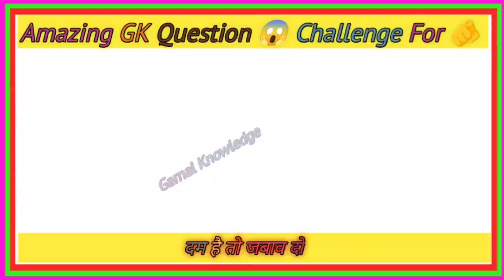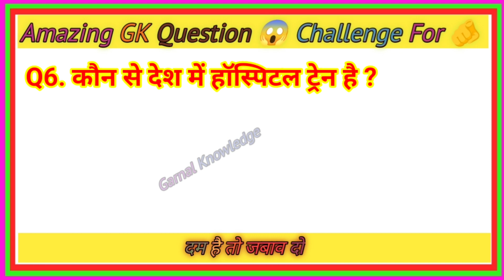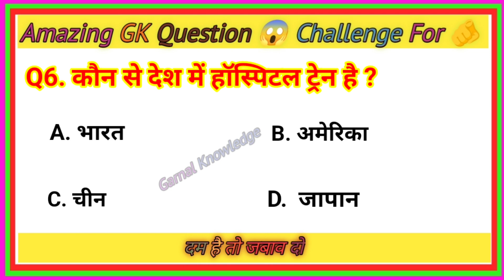GK Question || GK In Hindi || GK Question and Answer || GK Quiz || Intresting Question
gk ssc।gk quiz।gk question।gk in hindigk।quiz in Hindi।

1. GK

2. General Knowledge

3. Important GK Questions and answer for

4. Competitive Exams

5. Quiz Test

6. R.k gk gs study

7. Important gk

8. Quiz test

9. competitive quiz

10. competitive general knowledge

11. GK in Hindi

12.general knowledge quiz

13. quiz questions

14. general knowledge questions

15. gk quiz

16. general knowledge questions with answers

17. gk question in hindi18. GK Question Answer

19. India GK

20. hindi gk

21. samanya gyan

22. gk questions

23. india gk in hindi

24.gk questions and answers

25. lucent gk

26. lucent gk

27. lucent gk in hindi video

28. lucent GK in hindi

29. lucent geography in hindi

30. lucent geography

31. geography gk question

32. geography gk in hindi

33. lucent 1000 question

34. lucent 1000 prashn

25 lucent at ka nishad36. lucent gk important question

37. lucent gk important question in hindi

38. lucent gk important topics

39. lucent ka nichod science

40. lucent for ssc cgl

41. lucent for ssc

42. lucent for railway

43. geography gk

44. lucent mcq

45. lucent mcq in hindi

46. lucent book gk

47.gk

48. gk questions and answers

49. gk question

50. general knowledge

51. br gk study52. gk questions

53. g k

54. general knowledge question

55. gk questions and answers

56. gk ke question

57. question

58. general knowledge questions and answers

59. samanya gyan

60. g.k questions in hindi

61. gk question answer

62.sarkarinaukarigk

63. gk ke sawal

64. knowledge

65. question answer

66. general knowledge questions

68. जनरल नॉलेज

X

67. gk knowledge

६० जीके69. जीके

70. gk quiz

71. g.k

72. gk ka question

73. ips question and answer

74. gk

75. gk question

76. gk afroz

77. gk questions

78. gktoday

79.gk tricks

80. gk study adda

81. ak video

82. gk live

83. gk by kumar Gaurav sir

84. gk by khan sir

85. gk today current affairs86. question

87. सामान्य ज्ञान

88. general knowledge ke question 89. gk knowledge

90. gk dijiye

91. general class

92. general knowledge ki video in hindi

93. general knowledge gk

94. general knowledge questions and answers

95. General knowledge video

96. General knowledge 2021

97. general knowledge for kids

98. general knowledge quiz

99. general knowledge ke question

100.R.K GK GS

101. GK

102. gk question103. gk questions and answers

104. general knowledge

105. g k

106. g k questions and answers

107. general knowledge questions and answers

108. gk question answer

109. g.k

110. question answer

111. question

112. जीके

113. gk

114. g.k questions in hindi

115. general knowledge questions

117. general knowledge question

118. g. k

116. knowledge

119. quiz120. gk question

121. GK STUDY

122. Gk Study

123. GsGKSTUDY

124. gk gs

125. gk ke sawal

126. gk ka question

127. जीके क्वेश्चन

128. gk 2019

129. gk 2020

130. gk 2021

131. gk 2022

132. Gs जीके स्टडी

133. g.k. question with answer

134. answer

135. lucent gk

136. GK 2020137. GK 2021

138. GK 2022

139. g.k

140. जीके के सवाल

141. gk general knowledge

142. जनरल नॉलेज

143. gk knowledge

144. gk questions and answers 2021

145. gk questions and answers

146. gk questions and answers in hindi

147 GK Police

148. GK IAS

149. GK IPS

150. g. k. question in hindi